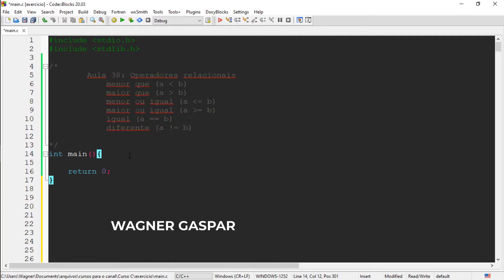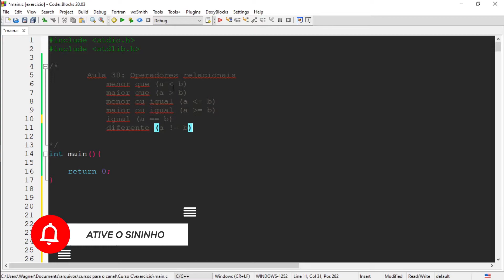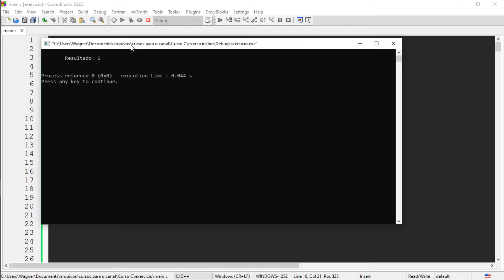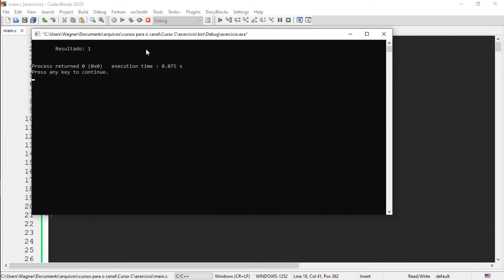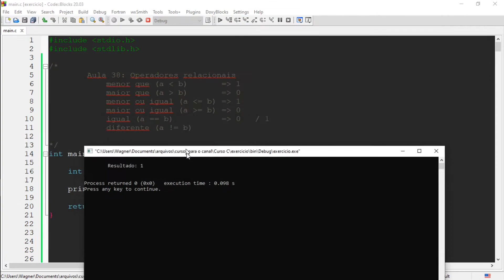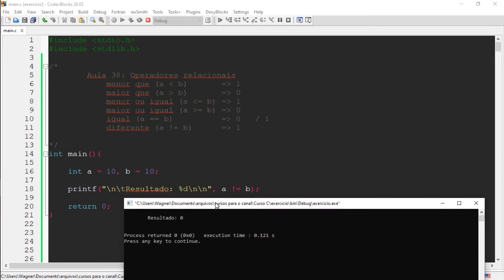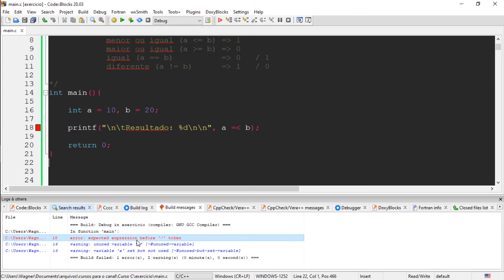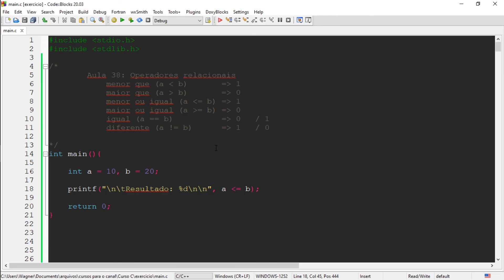Curso de Programação C | O que são operadores relacionais | aula 38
Bem vindo a aula 38 de nosso curso gratuito de programação com a linguagem C.

Na programação é muito comum a necessidade de comparar elementos, verificando se um determinado elemento é menor, maior ou igual a outro elemento.

Assim como na matemática, aqui também temos os operadores de comparação ou operadores relacionais, pois estabelecem uma relação entre dois ou mais elementos.

Na programação de computadores temos os seguintes operadores relacionais:
menor que;
maior que;
menor ou igual;
maior ou igual;
igual;
diferente;